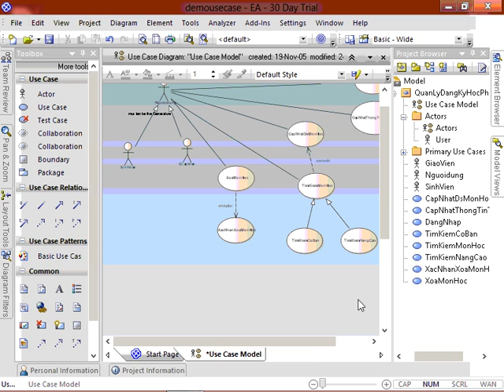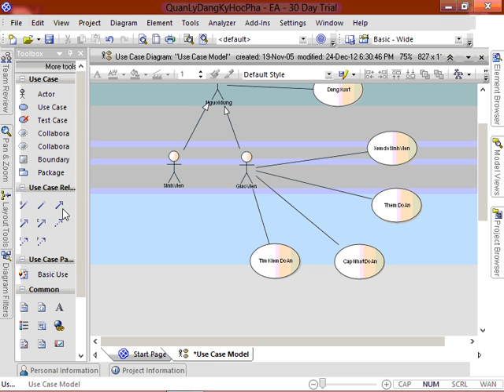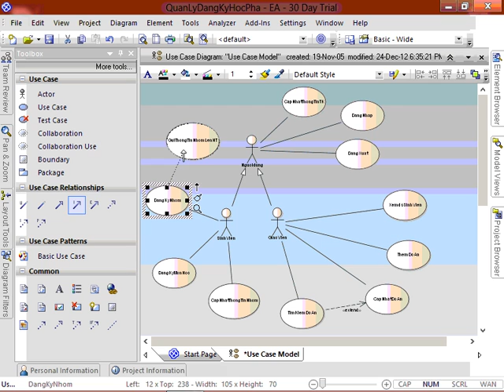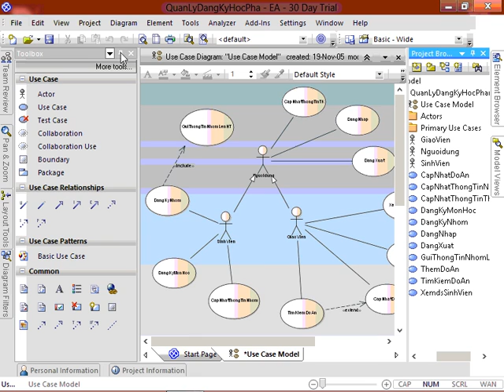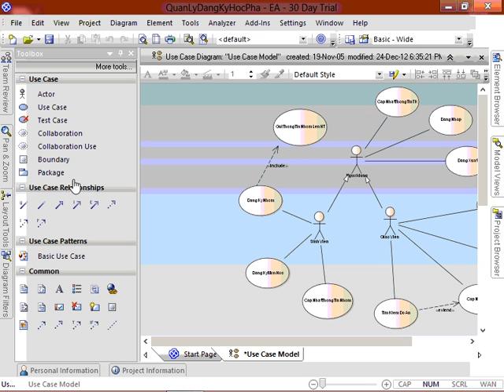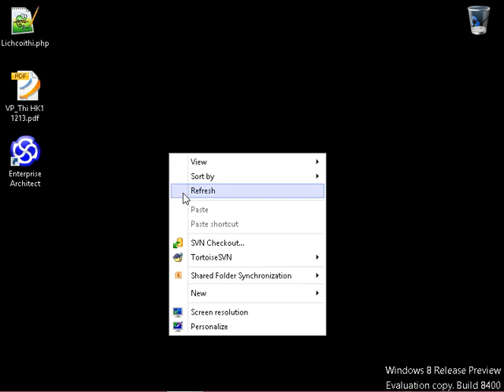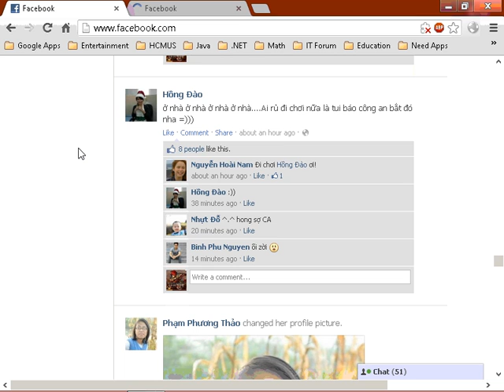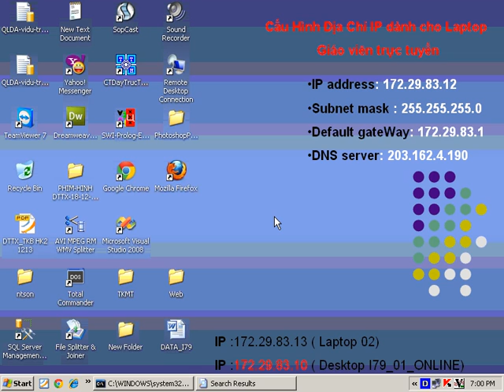PTTKHTTT_Online_6